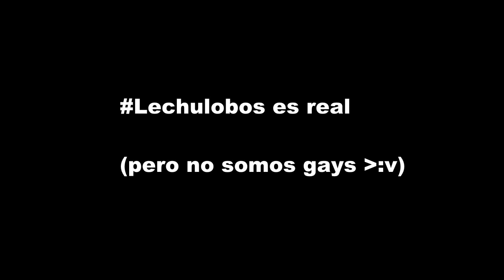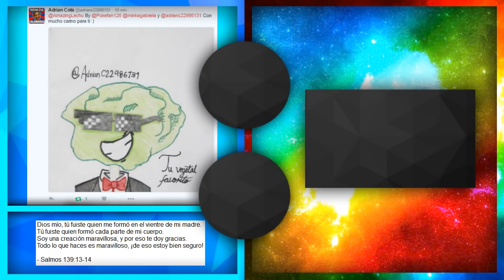Left 4 Dead 2: Dona, Pepinillo y Hotdog en PUEBLO PALETA! | L4D2 con Amigos (Funny Moments)